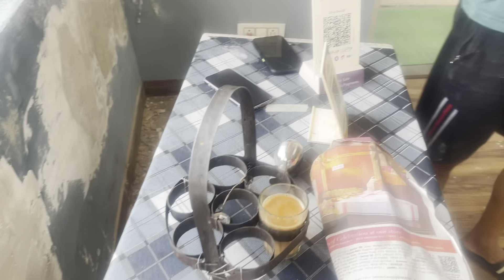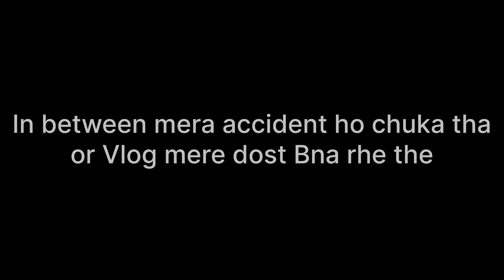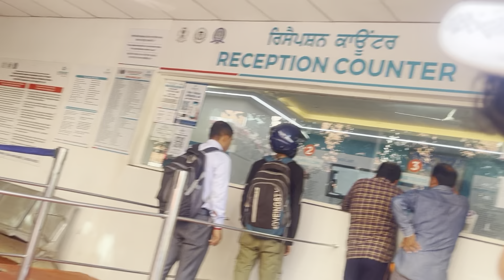Paint Krne Ke Chakkar Mai Accident He ho gya 🥲❤️‍🩹 | Sunday Vlogs - Rommie Tv